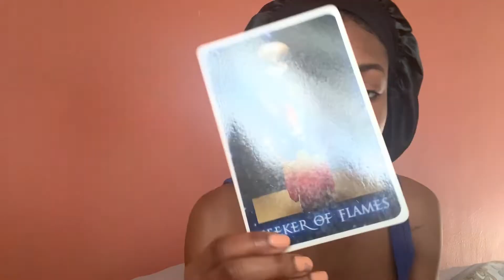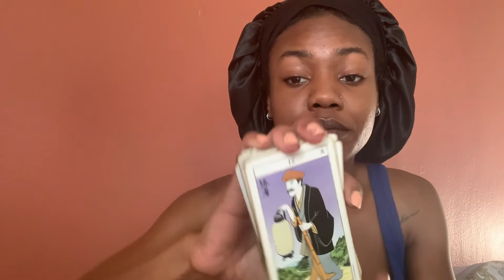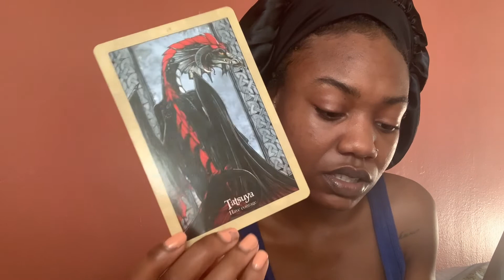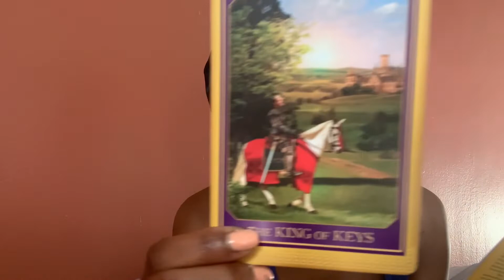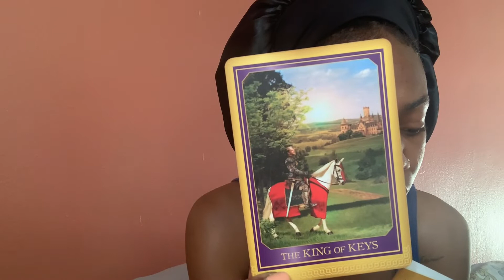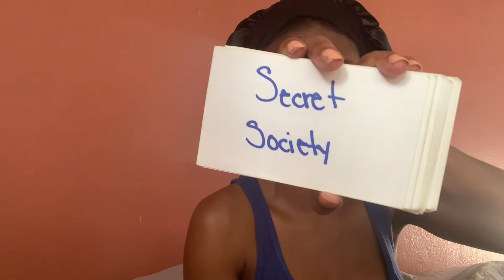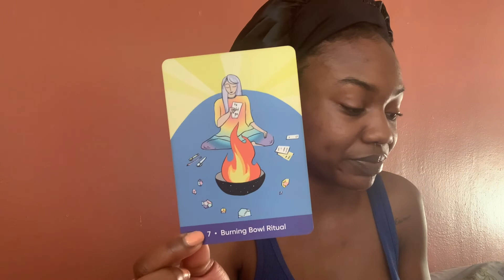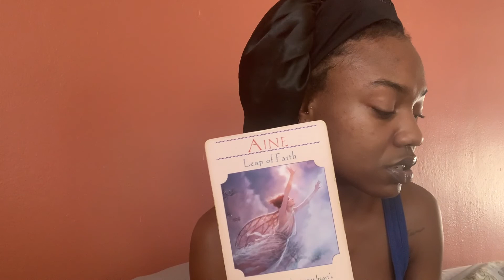You Haven’t Done this Before but You’ll be Very Successful ✨Channeled Message 🧿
Zelle

foreign_gold_

My book: Lessons One Vehemently Experienced

Love/General Readings: $50/30min
Love/General Readings: $100/1hr
3 card Readings: $15
Ask A Chakra: $60

I do not contact clients for readings. If you are contacted, it is not me.